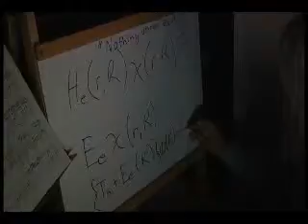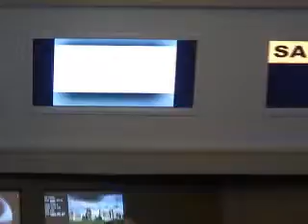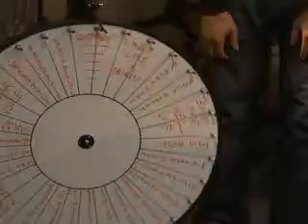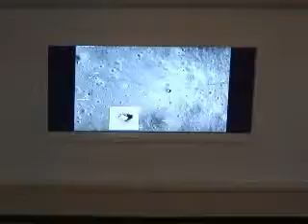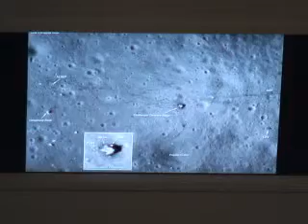SGU 24 hour show (Part 6)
The Skeptics' Guide to the Universe 24 hour show.